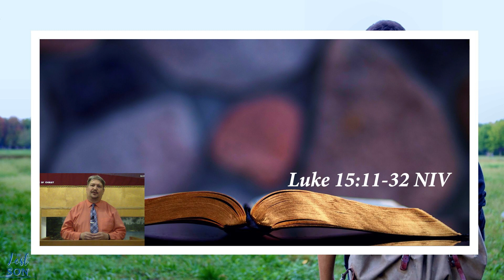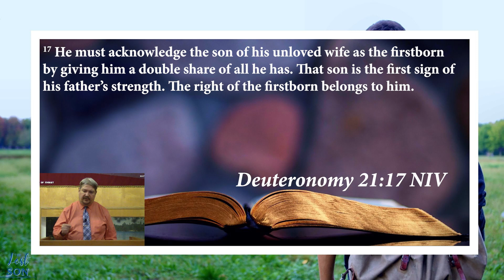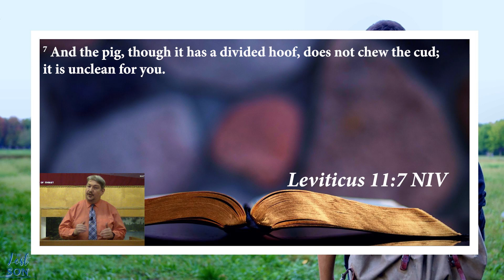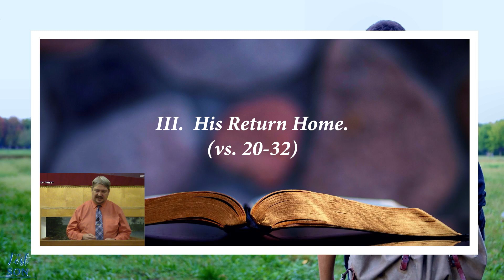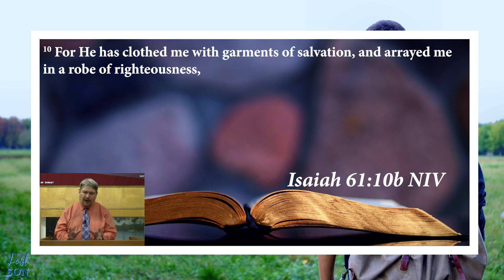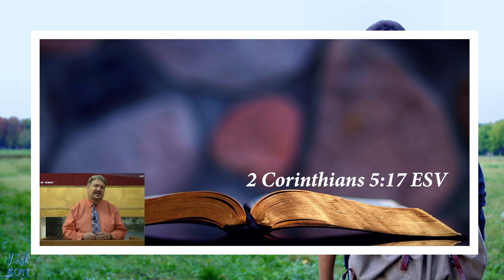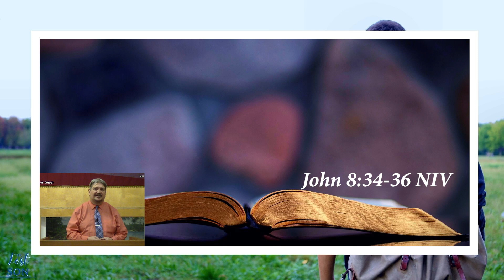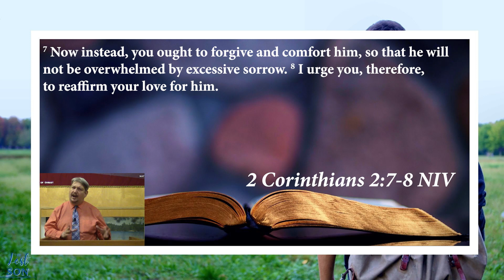The Lost Son | December 11, 2022 Sermon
Jesus concludes His three-part parable, which expresses the desire of God the Father for the lost to be saved.  In this third part of the parable, Jesus responds to the mutterings of the Pharisees and teachers of the Law over the fact that Jesus welcomed and ate with tax collectors and "sinners", by telling about a man who had 2 sons and one leaves home squandering his money in rebellious living.  After spending all his money, a severe famine hits the country and he becomes so desperate that he hires himself out to a citizen of that country feeding pigs.  The young son becomes so hungry that he desires to eat what he is feeding the pigs.  Coming to his senses, he realizes how his father's hired men had plenty of food and here he was starving to death.  He decides to go back home, face the consequences, and beg his father to take him back as one of his hired men.  This parable has more to do with the father than it does the son and we see how the father compassionately receives his son, but not everyone is happy about his return, his older brother is upset.  The father encourages the older son to celebrate and be happy for his brother was dead and is alive again, was lost and is found.  Not only do we find out about the love of God for those who are lost and His joy for those who repent, but we are also challenged to have the same attitude toward the lost as God and to rejoice when sinners are saved.

If you would like to visit and worship with us if you are in our area:
Crescent City Church of Christ
485 9th Street

We hope that you enjoyed the video today and may God bless you this week!